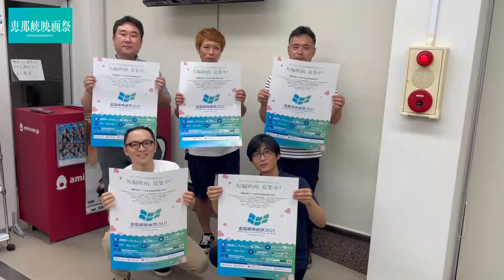恵那峡映画祭 シナリオ（脚本）講座「3.構成表を作ろう」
恵那峡映画祭　シナリオ（脚本）講座
「3.構成表を作ろう」全４回